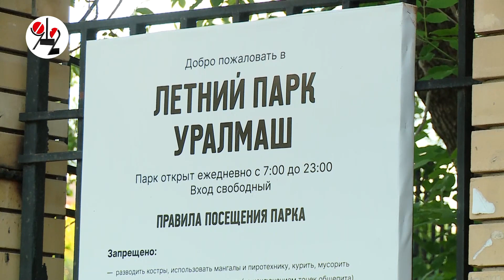Концерт "На-на" в честь победы "Уралмаша". Real video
Летний парк Уралмаш выиграл голосование, но не получит федеральных денег. Зато будет презент от мэра